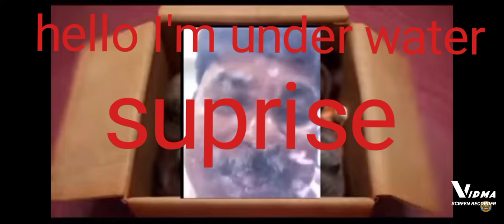turning back [ytp]